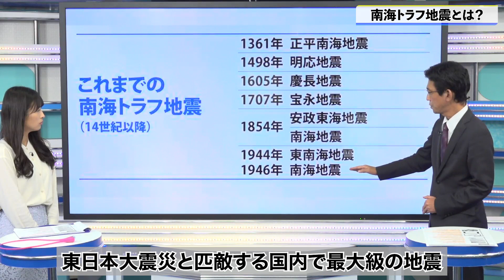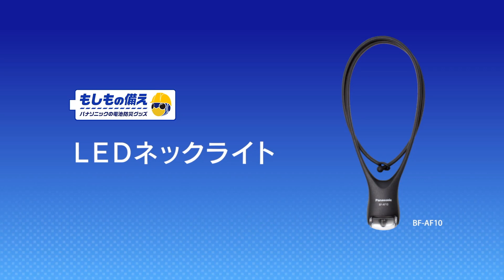ウェザーニュースLIVE×もしもの備え「南海トラフ地震について」【パナソニック公式】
地震、台風、大雨、暴風、大雪など、災害はいつ発生するかわかりません。いざという時に慌てないよう日頃から「もしもの備え」をすることが大切です。

・災害停電経験者の経験談から備えのヒントを学ぶ～もしもの備え白書2021

・もしもの備え パナソニックの電池防災グッズ